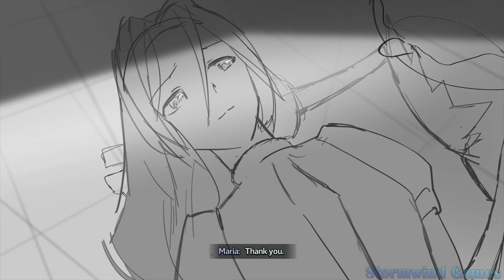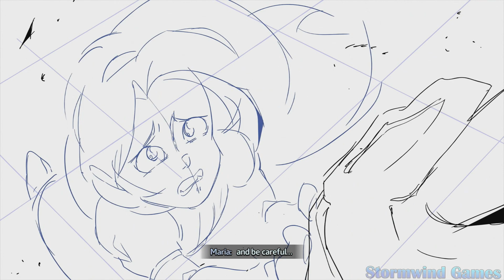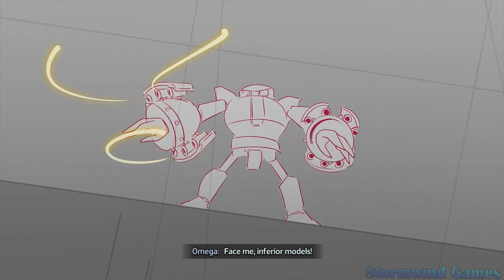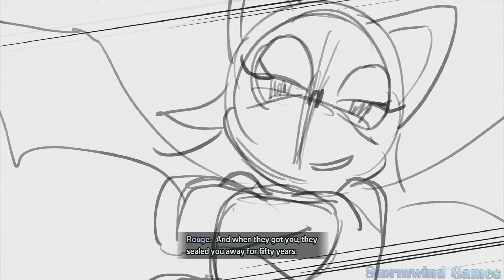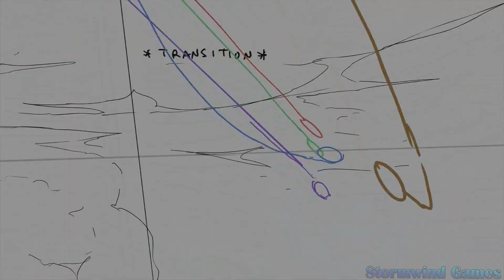Sonic x Shadow Generations: Dark Beginnings - Prologue Animatic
Sonic x Shadow Generations: Dark Beginnings - Prologue Animatic | Shadow Dark Beginnings Bonus Scene